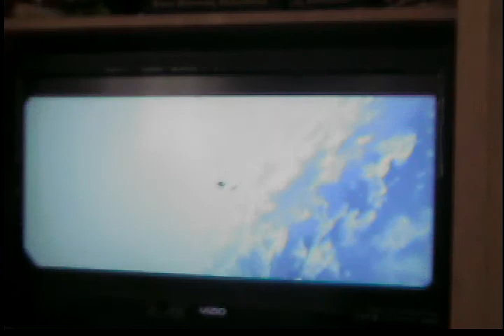Mario Galaxy 7 29 10 Part 2